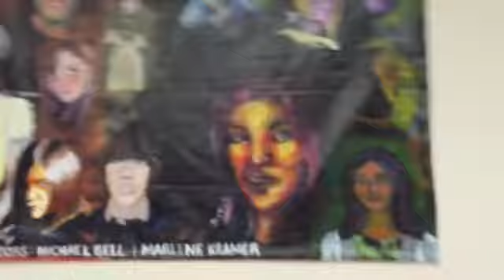BOSCOVS OUT OF BUSINESS MARLEY STATION MALL